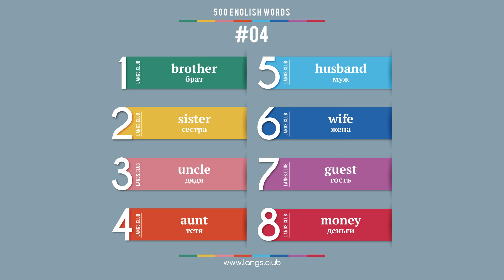#04 - АНГЛИЙСКИЙ ЯЗЫК - 500 основных слов. Изучаем английский язык самостоятельно.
1  brother  брат
2  sister  сестра
3  uncle  дядя
4  aunt  тётя
5  husband  муж
6  wife  жена
7  guest  гость
8  money  деньги

500 основных слов английского языка.
Начните изучать английский язык уже сегодня.

Английский язык онлайн.
Карточки с английскими словами.
Английский язык самоучитель.
Английский язык бесплатно.